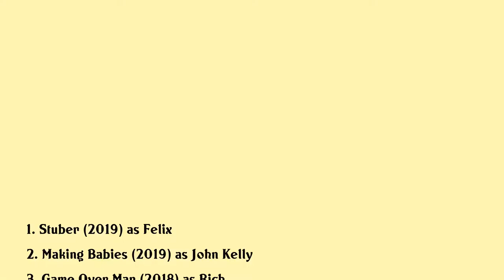Steve Howey Movies list Steve Howey| Filmography of Steve Howey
Steve Howey Full Movies List Filmography of Steve Howey

Latest movies of Steve Howey are:

1. Stuber
2. Making Babies
3. Game Over Man
4. Not A War Story
5. Unleashed
6. Love On The Run
7. See You In Valhalla
8. In Your Eyes
9. Wrong Cops
10. Something Borrowed
11. Shameless
12. Bride Wars
13. Still Waiting
14. Stan Helsing
15. Doa Dead Or Alive
16. Supercross

Complete list of movies acted by Steve Howey are in this video.

Please Comment down your favorite movie of Steve Howey